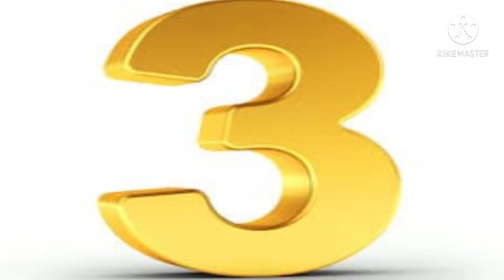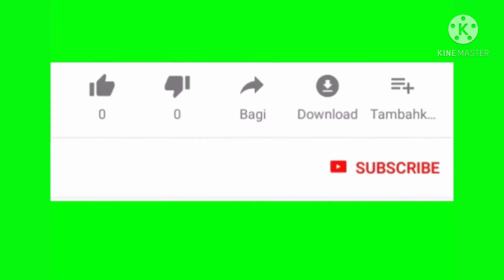When is a mustache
In this video, tell about a time when there is a mustache